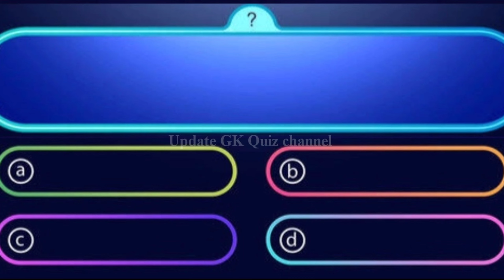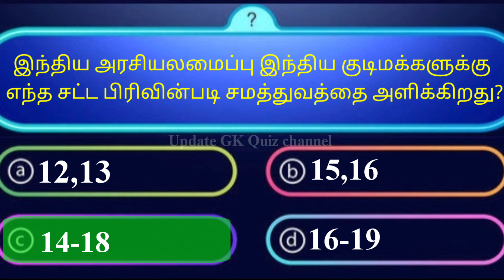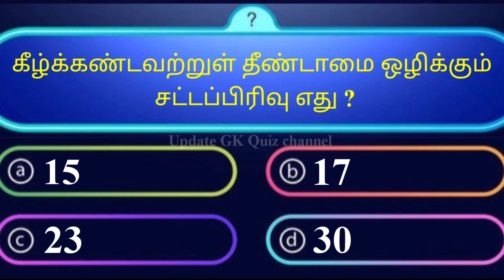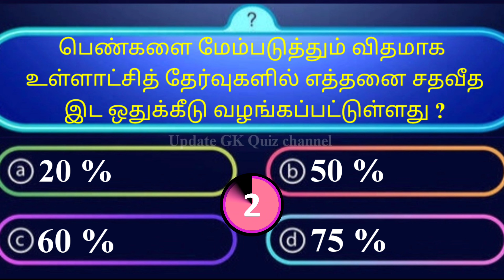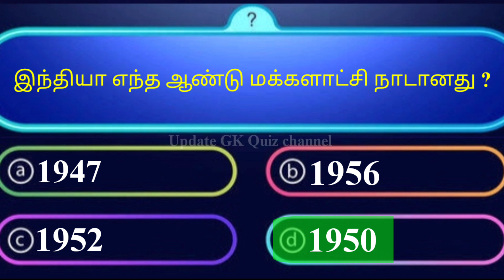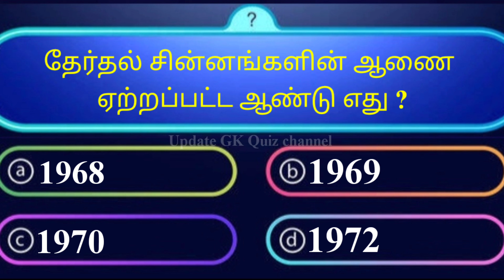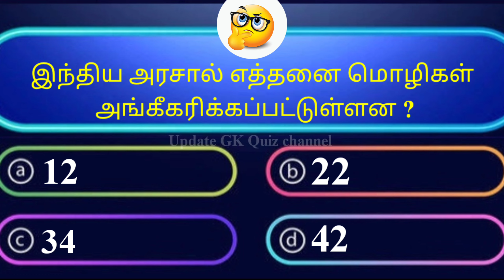Very Interesting Quiz | General Knowledge Question and answers in Tamil